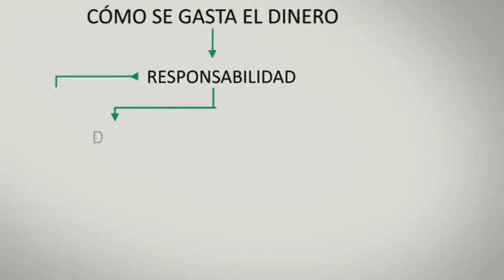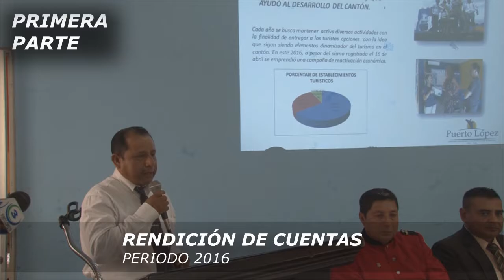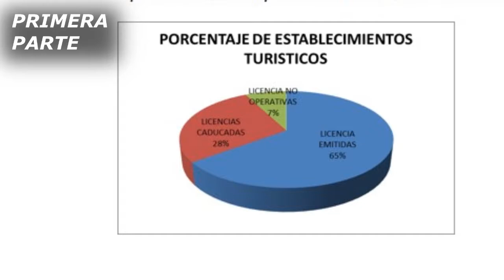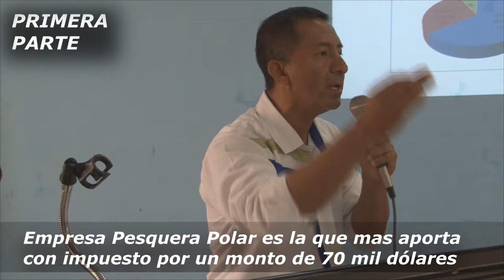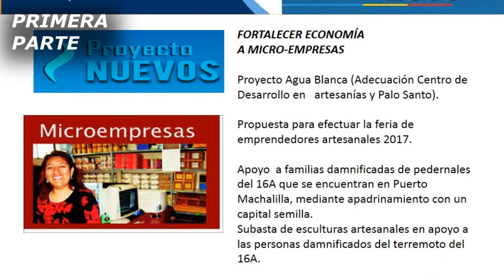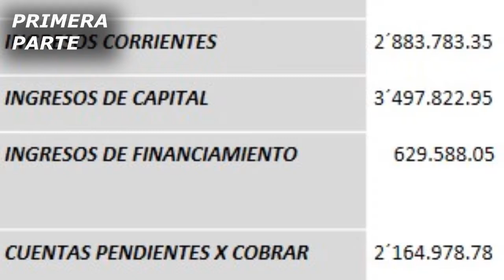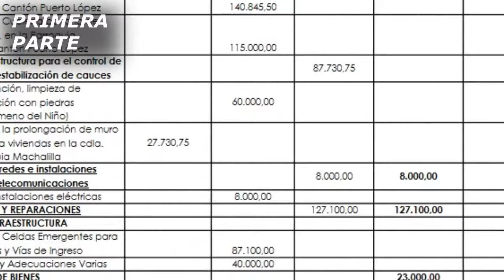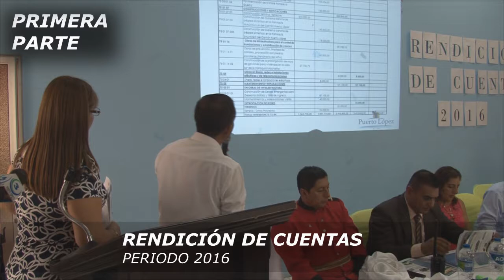PRIMERA PARTE - RENDICIÓN DE CUENTAS 2016